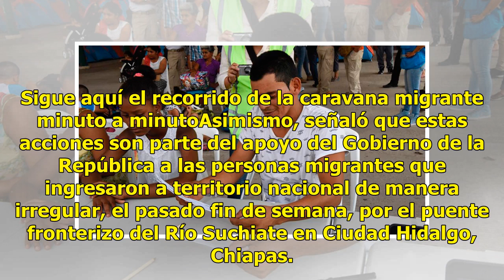Migrantes reciben CURP como parte del plan "Estás en tu casa"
La Secretaría de Gobernación (Segob), a través del Instituto Nacional de Migración (INM) y la Comisión Mexicana de Ayuda a Refugiados (COMAR), entregó la Clave Única de Registro de Población (CURP) de manera temporal a 111 migrantes, como resultado del plan Estás en tu casa, anunciado este viernes p...